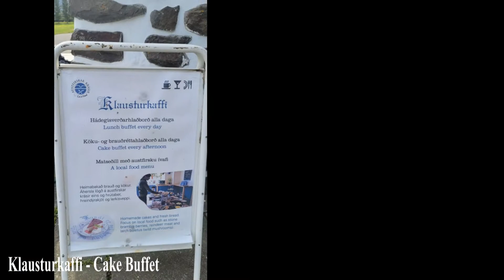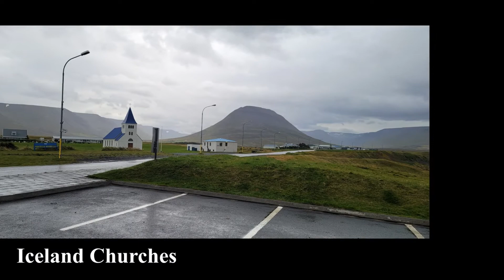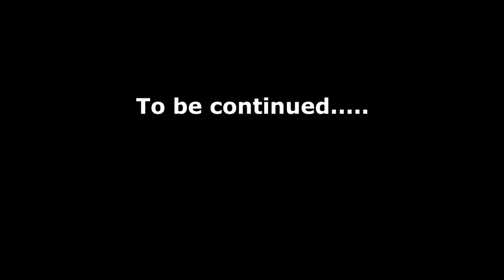ICELAND 2021 Part 3/4 - Campervan Ring Road trip around Iceland in 13 days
Travel experience with Campervan around Iceland Ring Road in 13 days during Covid time September 2021.    I remembered checking daily to get updated with Iceland about travel requirements for Covid. It is an incredible experience to travel around whole Iceland. You really need teamwork and alcohol to stay in the tiny campervan for 13 days.

- only pay the toll tunnel in Akureyri (Don't forget)
- check weather, volcano, Northern Light & etc
- check traveling to Iceland requirements
- pre-register here before going to Iceland
- Definitely need to make reservation
www. - Find all Iceland campsite location
- Samsung Galaxy Note 20 ultra for video

- This len is for my Sony Camera to capture Northern Light but too tired to stay up late

- Frogg Toggs waterproof jacket & Fleece thermal wear
- Rapid Antigen Test for my travel in September 2021

On The Other Side Is Greatness by Sapajou